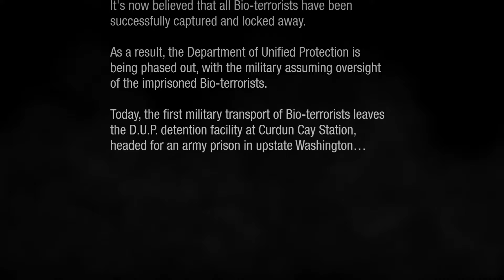INFAMOUS Second Son (part 1)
infamous second son  is an open world action game made in 2014 the graphics still  meet todays standards
infamous
infamous second son
infamous 1
infamous1
infamous 2
best infamous game
good karma
bad karma
delsin rowe
reggie rowe
delsin
reggie